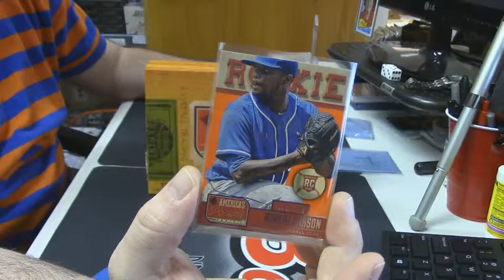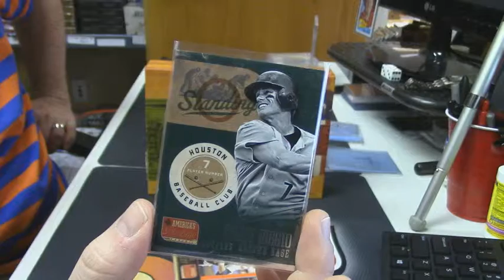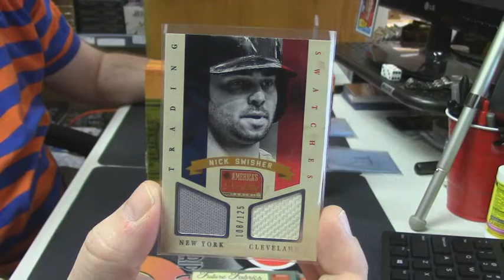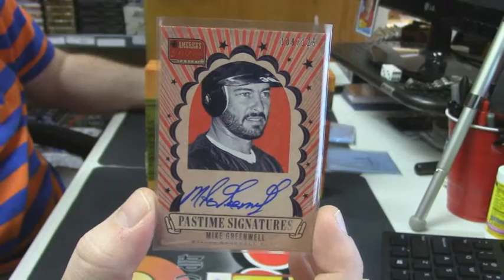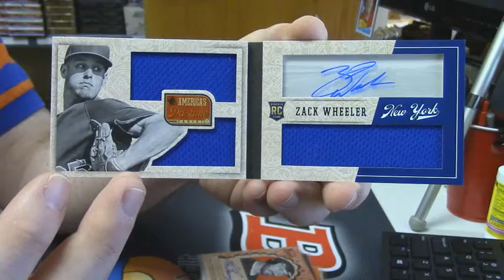2013 Pastime Baseball regis 3